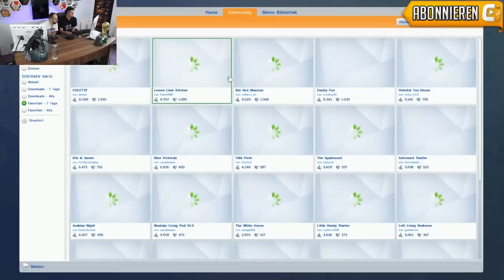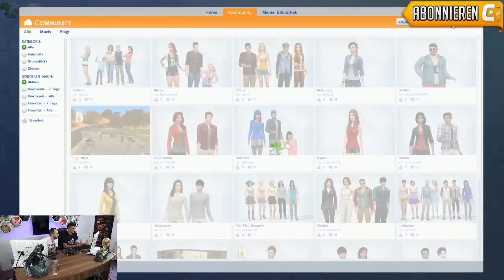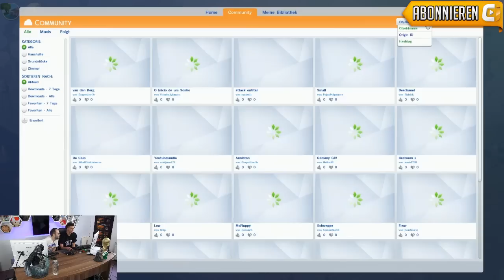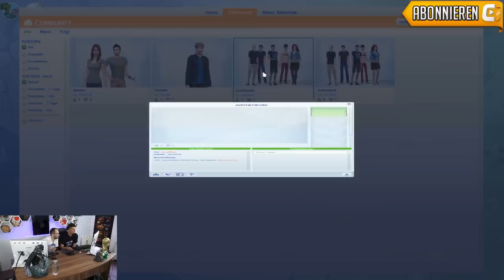Let's Play Sims 4: Die Crew zieht ein (Folge 22)